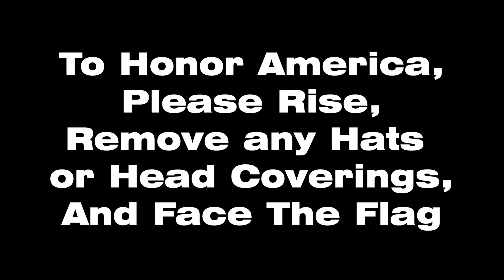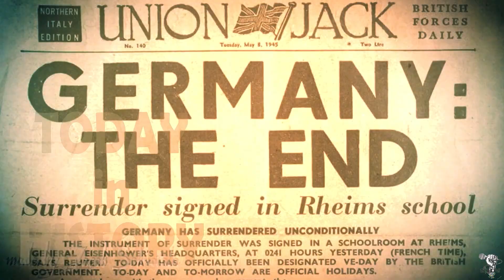SBN September 13, 2024